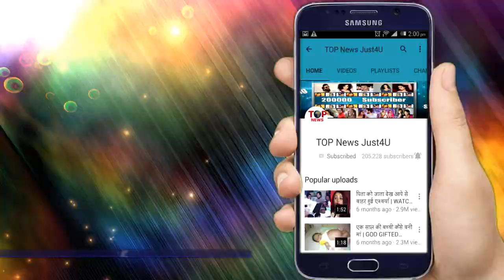YHM SEASON 2: जाने अनजाने पीहू पहुंची अनन्या के पास | PIHU AND ANANYA FACE OFF